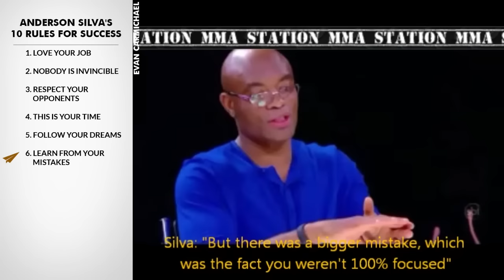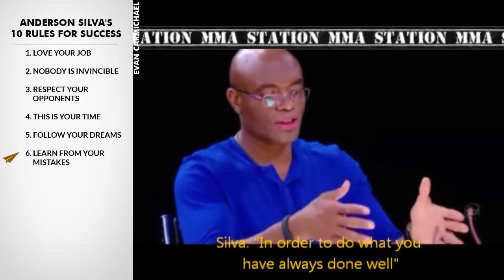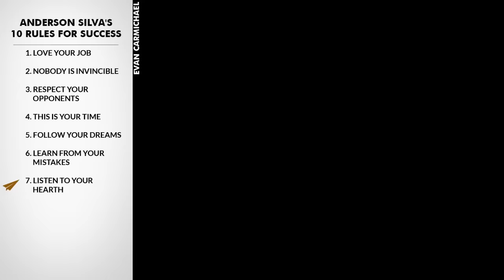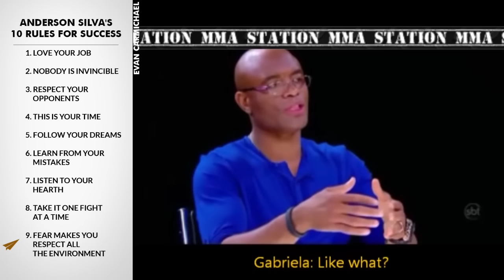How Anderson Silva Overcame Doubts and Became a Champion!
✎ Anderson Silva is a legendary Brazilian mixed martial artist and former UFC middleweight champion. Known for his incredible skills and dedication, Silva holds the longest title defense streak in UFC history with 16 consecutive wins and 10 title defenses. UFC president Dana White and other experts have hailed him as the greatest mixed martial artist of all time. In this video, we dive into Anderson Silva's top 10 rules for success, showcasing his passion, determination, and the mindset that made him a champion.

Throughout the video, we see highlights of Anderson Silva's most memorable fights, including his stunning victories over opponents like Rich Franklin, Chris Leben, and Stephan Bonnar. Silva's powerful strikes, precise technique, and unwavering focus are evident in each fight, demonstrating why he is considered one of the best in the sport. Silva shares personal stories about his journey, the challenges he faced, and how his love for martial arts and support from his family kept him going.

Anderson Silva also reflects on the importance of training hard and staying motivated. He talks about the influence of his master and the life lessons he learned through martial arts. Silva emphasizes that fighting is not just about physical strength but also about mental resilience and happiness. His inspiring words and incredible career serve as a testament to his top 10 rules for success, offering valuable insights for anyone looking to achieve greatness in their own life.

★ BOOKS ★
• 254 Confidence

Much love,
Evan